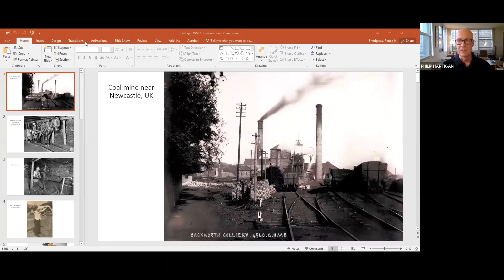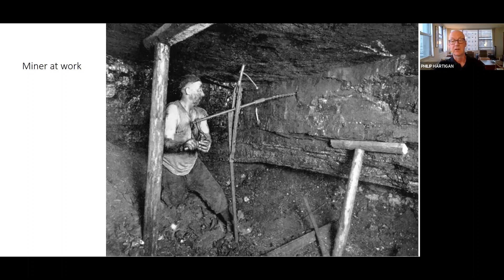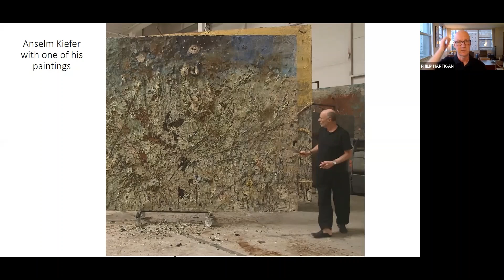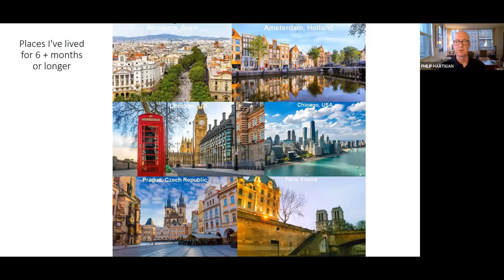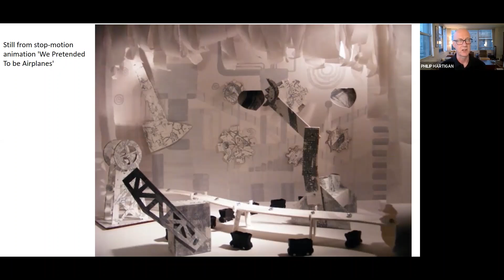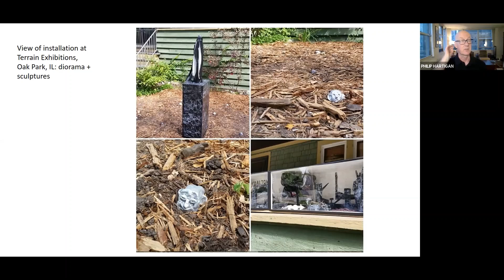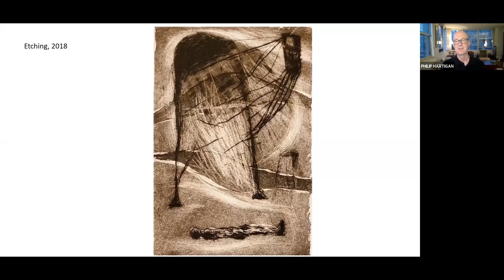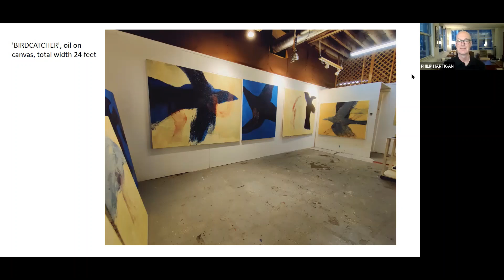The Works of Philip Hartigan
West Shore Community College humankind series is delighted to present visual artist Philip Hartigan. Philip will be giving an artist talk on Tuesday, September 29th 2020 at 7pm, online. A link will be provided soon. Originally from Great Britain, now based in Chicago, Philip has ties to Northern Michigan through his teaching at Interlochen Center for the Arts. His art explores half-remembered moments from a childhood in an English mining town where his grandfather was a coal miner. To learn more about Philip – visit his website, read his blog, or follow him on instagram.